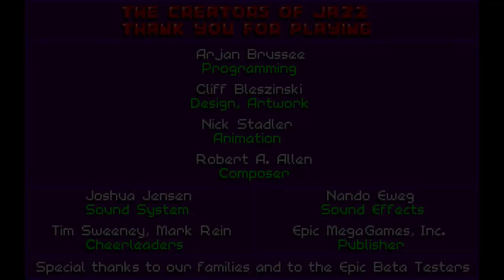Jazz Jackrabbit - Episode 2: Ballistic Bunny - Guardian (1994) (Epic Megagames) [HD]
Jazz Jackrabbit is a combination of several styles of platform game. Being a rabbit, Jazz can run fast, and speed is a major component of the game, warranting instant comparison to Sonic the Hedgehog. There are a lot of items to collect, which requires extensive exploration, something that Sonic wouldn't have time for. Finally, Jazz carries a big gun and finds many different kinds of ammo. He's also a great jumper, so perhaps he's Sonic, Mario, and Duke Nukem rolled into one. The graphics and sound are excellent, and Jazz Jackrabbit is generally regarded as one of the best DOS games ever. Originally, episodes 1-3 and 4-6 could be purchased separately, and three new episodes, A-C, were added in the CD-ROM version, Jazz Jackrabbit CD. Episode X (originally released as the standalone Jazz Jackrabbit: Holiday Hare) was added in version 1.3. There are 10 episodes in this game.